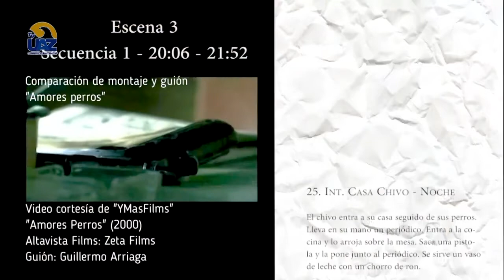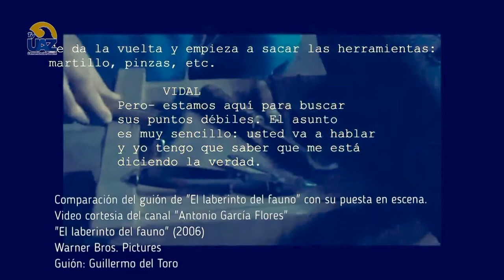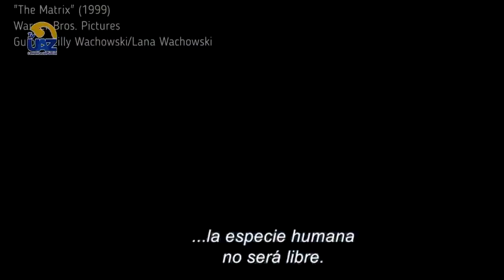El guión cinematográfico 🎥🎞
SOMOS ARTE 🎨🖼